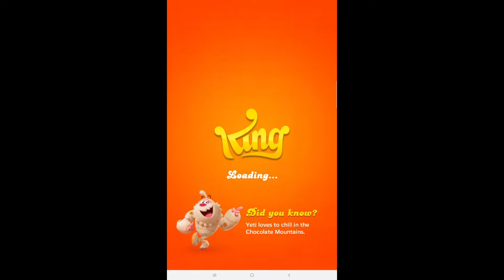Candy Crush Friends Christmas Gameplay #94 Android Mobile Game